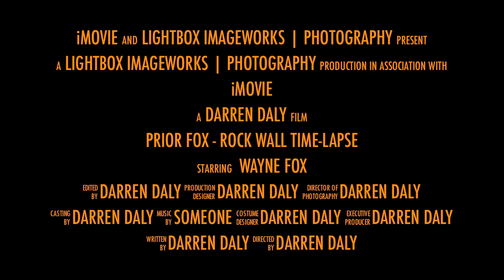Fox Wall - Trailer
time-lapse movie of building rock wall. landscape design and build by Prior fox landscapes.time-lapse movie by Darren Daly of lightbox imageworks photography.